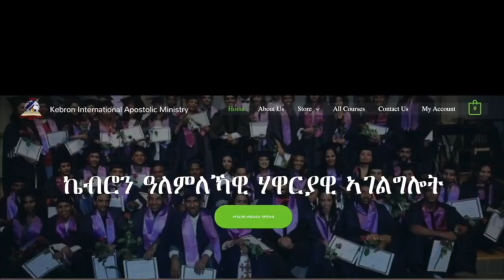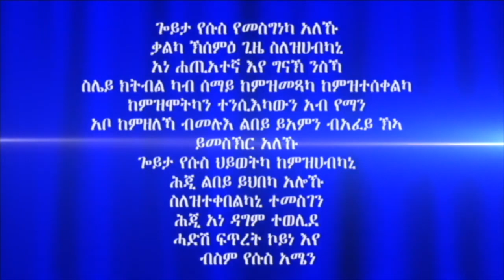ሓይሊ ኣንደበት መበል 32 ክፋል ብሃዋርያ ሕነሽም ኢትዮጵያ